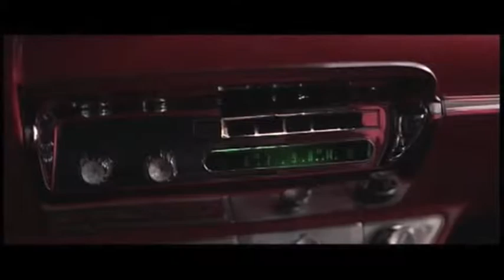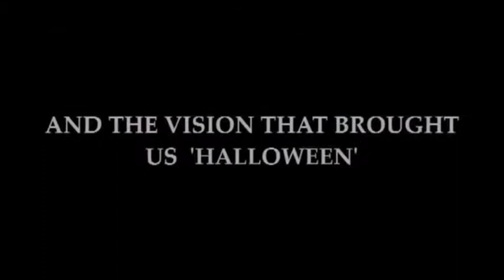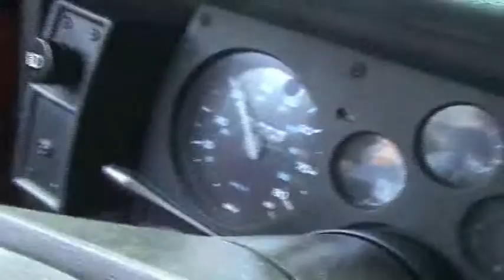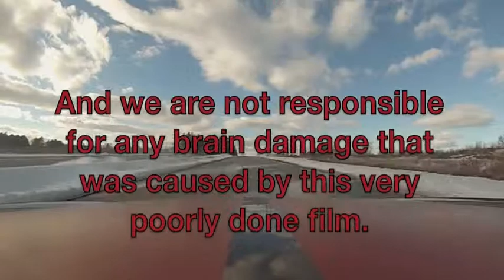Christine spoof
David Kitteridge , Wesley Horton